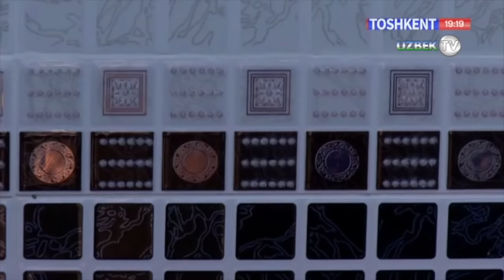160 мингга икки қаватли ҳовли ёки 180 мингга бир қаватли ҳовли? | Xayrli bo'lsin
"Хайрли бўлсин" кўрсатуви
"Тошкент" телеканали
Ўз уйинг ўлан тўшагинг, уй олма қўшни ол дейишади   доно халқимиз.Халқимиз бисотида уй жой  билан боғлиқ мақолу иборалар етарлича топилади. Янги уй қидираётганлар ёки бўлмаса уй таъмирини ўзгартирмоқчи бўлганлар экран олдига яқинроқ ва қулайроқ жойлашиб олинг.